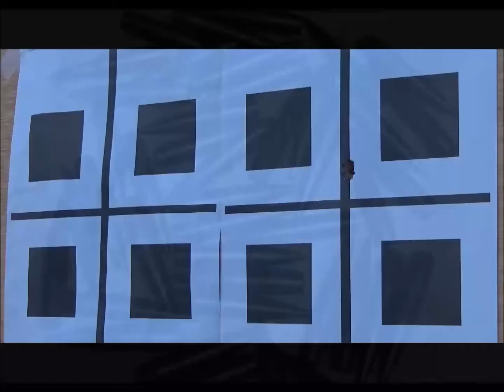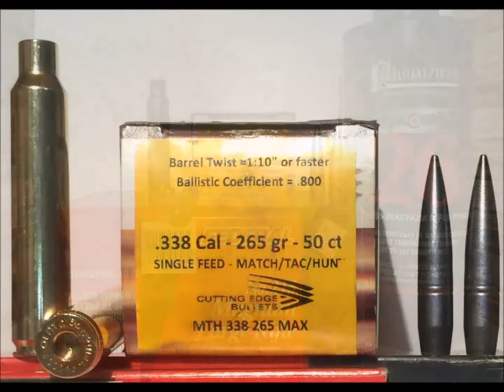265 gr MTH 338 Edge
Cutting Edge 265 gr MTH bullets 338 Edge Reloder 26 5 shot group at 100 yards. initial accuracy testing after ladder test to find pressure.